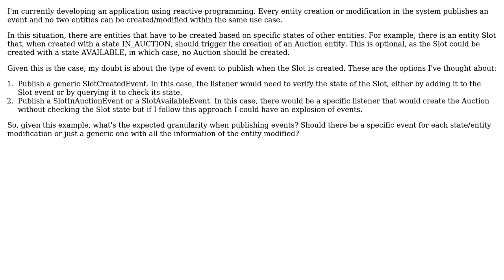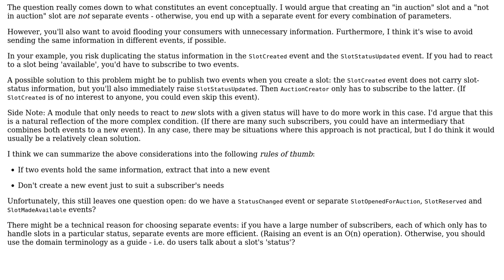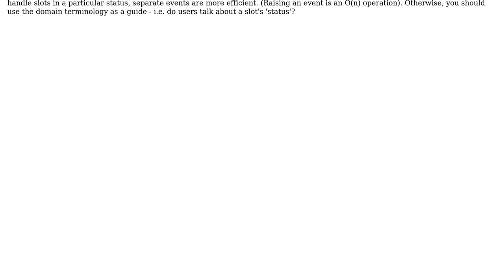What kind of granularity is recommended in reactive programming when publishing state change...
Software Engineering: What kind of granularity is recommended in reactive programming when publishing state change events?

With thanks & praise to God, and with thanks to the many people who have made this project possible! You are responsible for your own actions.